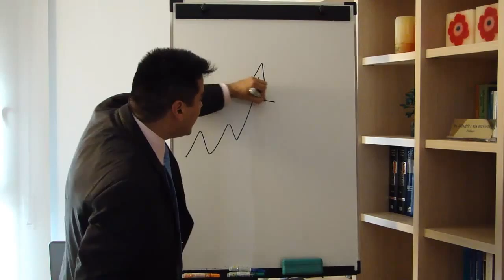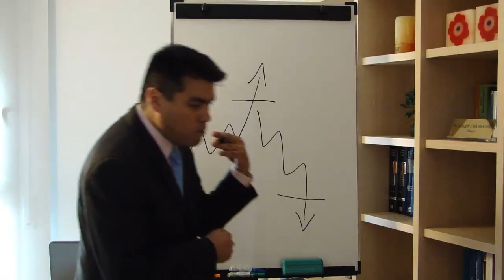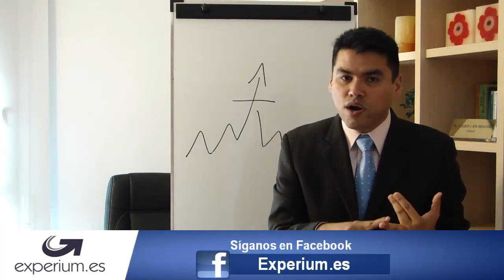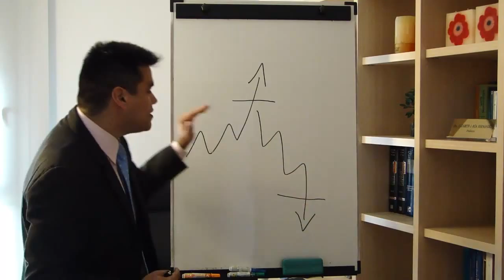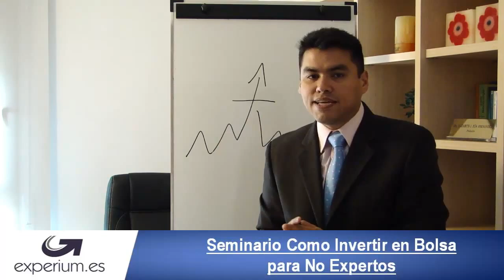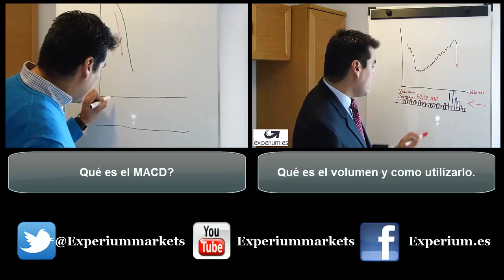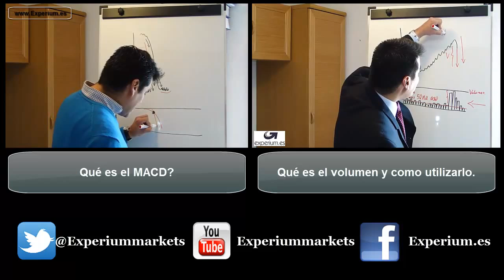El plan de trading / Estrategias de inversión.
A través de este estupendo tutorial Charles Anyelo Rico explica la importancia de saber diseñar y utilizar correctamente el plan de trading.